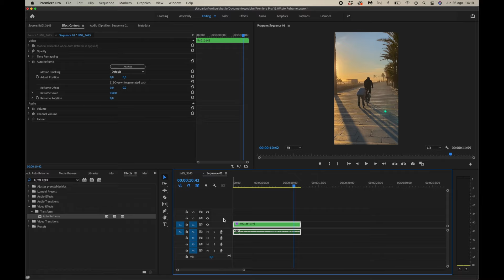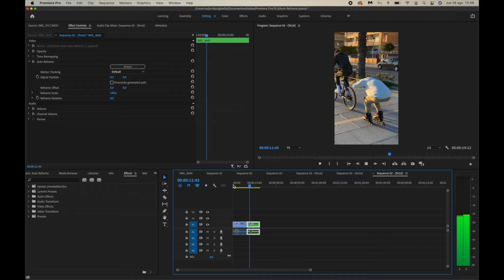How to Crop Video in Premiere Pro Using Auto Reframe | Tutorial w/ Jordi Koalitic | Adobe Video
Want to know how to crop a video in Premiere Pro and take your video editing up a notch? We got you! In this quick Premiere Pro tutorial, Jordi Koalitic demonstrates how to use the Auto Reframe tool to easily convert your clips into different aspect ratios automatically. He’ll show us how he uses his favorite Premiere Pro effects in his latest short film. Let's go!